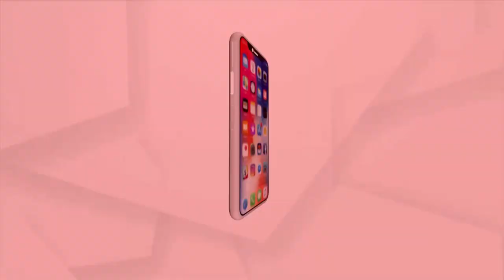ଆସନ୍ତା କାଲି ସ୍ଥଳଭାଗ ଛୁଇଁବ ବଙ୍ଗୋପ ସାଗରରେ ସକ୍ରିୟ ଲଘୁଚାପ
ଦକ୍ଷିଣ ପଶ୍ଚିମ ବଙ୍ଗୋପ ସାଗରରେ ସକ୍ରିୟ ଲଘୁଚାପ ଆସନ୍ତାକାଲି ସ୍ଥଳଭାଗ ଛୁଇଁବ। ଦକ୍ଷିଣ ଆନ୍ଧ୍ରପ୍ରଦେଶ ଏବଂ ଉତ୍ତର ତାମିଲନାଡୁ ଅଞ୍ଚଳରେ ଏହା ସ୍ଥଳଭାଗ ଛୁଇଁବ। ଏହା ପ୍ରଭାବରେ ଆସନ୍ତା 24 ଘଣ୍ଟା ମଧ୍ୟରେ ଦକ୍ଷିଣ ଓଡିଶାରେ କେତେକ ଜିଲ୍ଲାରେ ପ୍ରବଳ ବର୍ଷାର ସମ୍ଭାବନା ରହିଛି।